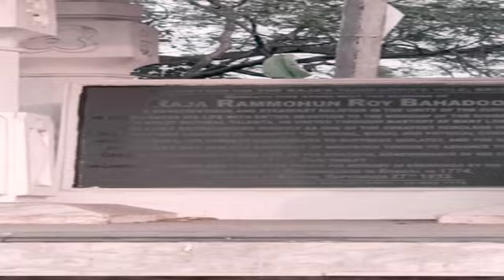Raja rammohan Roy ar samadhi place